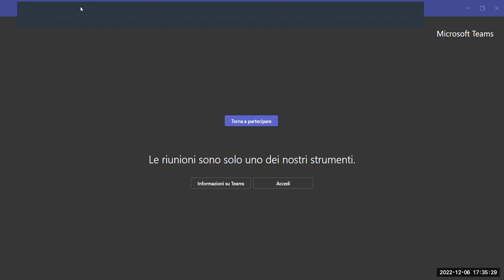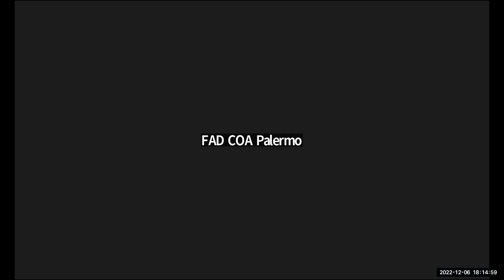La riforma del processo civile introdotta dal d lgs 2022, n 149 Le principali novità e le norme che